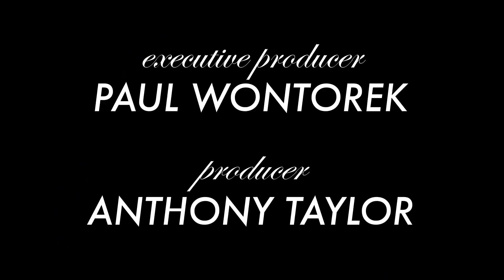Exclusive Video of Tony Proposing to Tina of "Tony N' Tina's Wedding"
Tony and Tina on their undying love for each other and why you must be a guest at their Wedding.